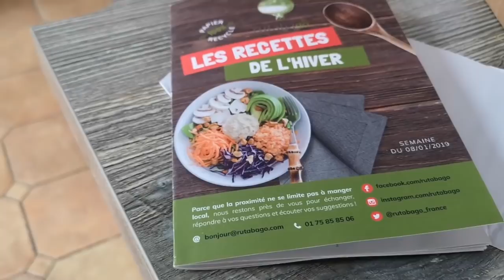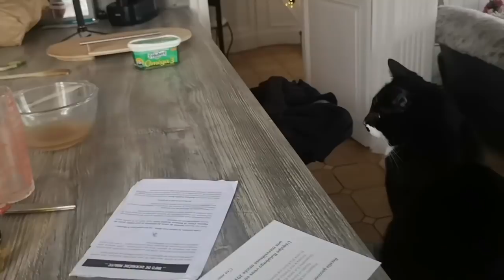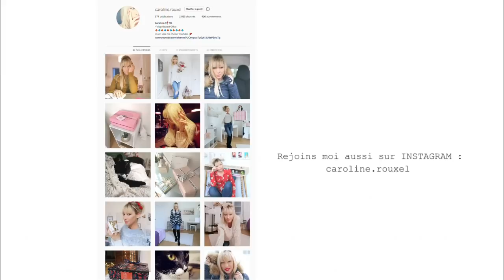IL ME LANCE UN CHALLENGE CUISINE - [ VLOG ]